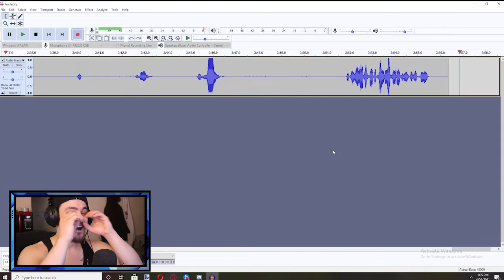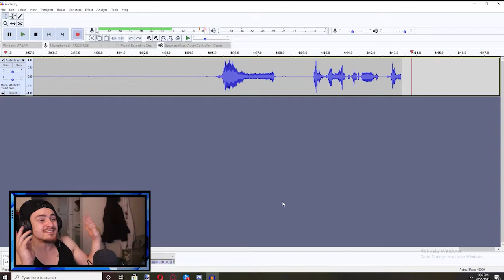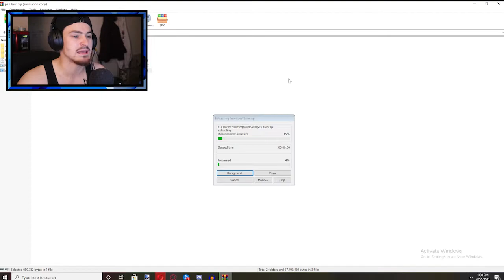Mario.exe GOT WEIRD!!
This game tricked me! i cant even begin to process what happened! but OOF!!